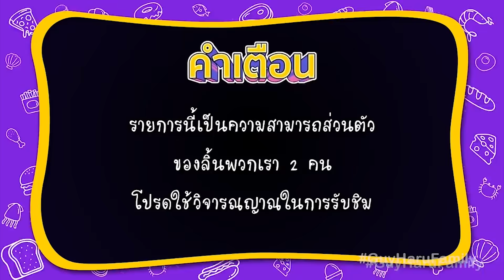อร่อยเด็ดเข็ดด๋อย | ที่สุดแห่งปี 2019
อร่อยเด็ดเข็ดด๋อยวันนี้ ต้อนรับปีใหม่ กับเทปพิเศษที่เราจะมารวมที่สุดแห่งปี 2019 🎉🎊
ไม่ว่าเป็นด๋อยที่สุด เด็ดที่สุด แพงที่สุด หรือแม้กระทั่ง ฮาที่สุด!!!
จะเป็นเมนูอะไร ร้านไหน ย่านไหน จะตรงใจกับของพี่ๆหรือเปล่า ไปดูกันเล้ยยยย